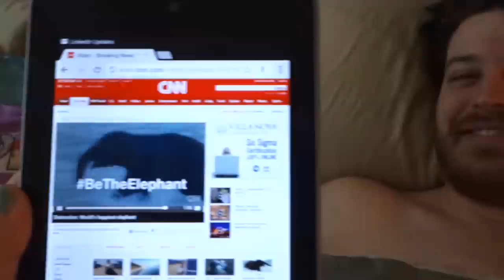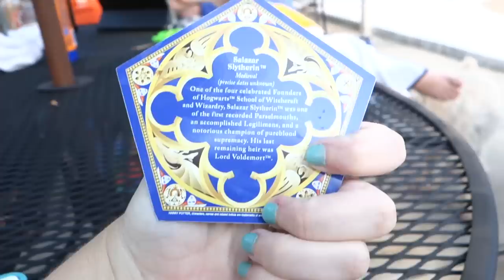"Test Driving Everything!" Day in the Life Weekend Edition!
We film every day of the week and post the following Monday - Friday! =)
Filmed Tuesday, April 16,  2013 - A day in the life of our family with a 3 year old, a 21 month old, and one on the way! =)